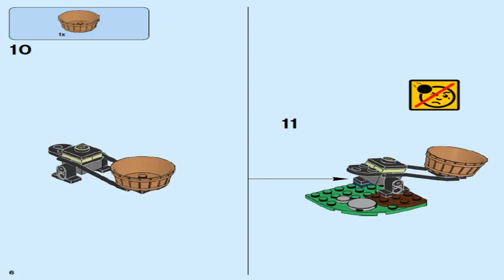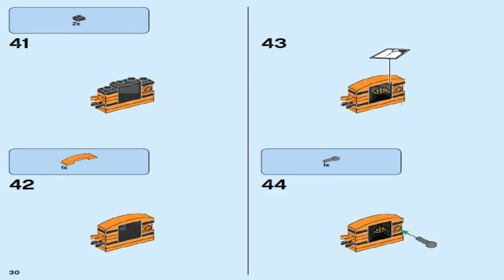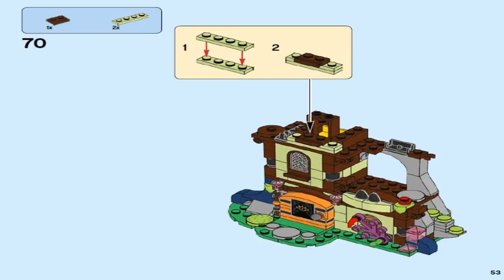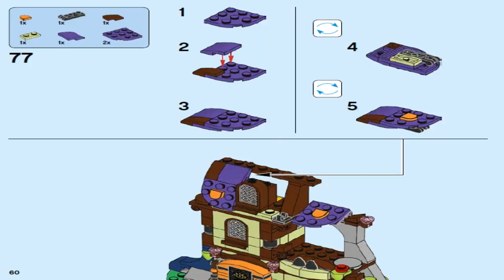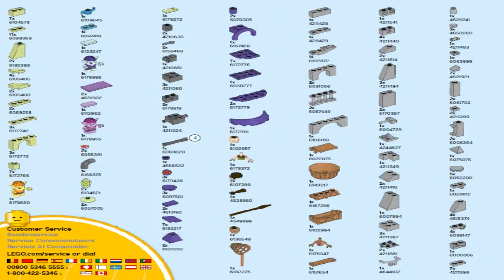LEGO Elves 2017 MAGIC RESCUE FROM THE GOBLIN VILLAGE 41185 #3